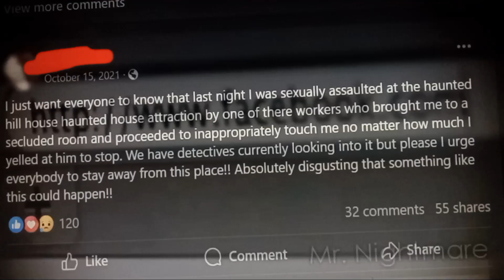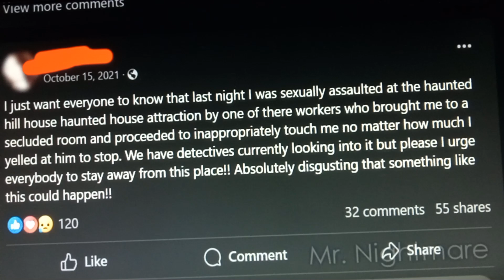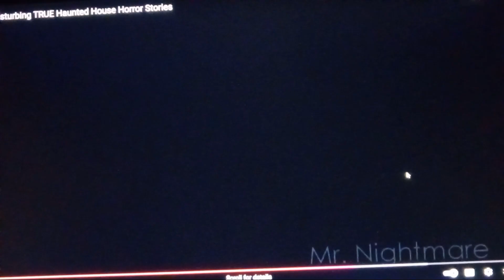Mr. Nightmare - 3 Disturbing TRUE Haunted House Horror Stories (REACTION)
This is my reaction to 3 people's horror stories about their horrific experiences at haunted house attractions that were NOT part of the attraction.